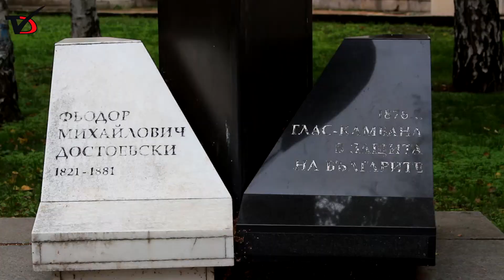Опознавателна обиколка на паметниците в Добрич ще се проведе в петък